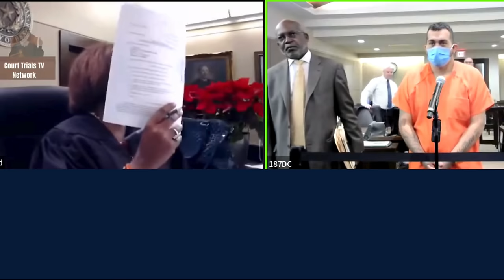Judge Boyd Assault a Pregnant Woman 10 years! Watch BACK TO BACK!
Judge Boyd Assault on a Pregnant Woman Facing 10 years is back! Watch both Cases! Today we are in Judge Boyd’s courtroom with 2 hearings where the defendant is facing 10 years in prison! As a BONUS I have included this first hearing from December 2022 where the defendant is charged with Assault on a Pregnant Woman !
Also, I would like to thank everyone for all the great comments and a special thanks to those of you who gave SUPER THANKS!

You can't go wrong with these great products!
#1 BEST SELLER!  Keychain Breathalyzer BACtrack

#1 BEST SELLER!  Cobra RAD 480i Laser Radar Detector

Welcome to Court Trials TV Network, your ultimate destination for the most riveting and informative coverage of live court videos, high-profile criminal trials, in-depth reporting, and personal analysis of the nation's most important and compelling legal proceedings.

At Court Trials TV Network, we are dedicated to bringing you gavel-to-gavel coverage, providing you with a front-row seat to the courtroom drama that captivates the nation. From the gripping testimonies to the intense cross-examinations, we bring you the real-time action as it unfolds.

This channel does not offer legal advice. All commentary provided is of a speculative nature, and all opinions expressed are solely my own.